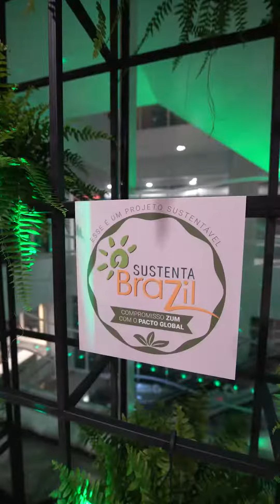CORREIO e Alô Alô Bahia movimentam Salvador com segunda edição do fórum ESG